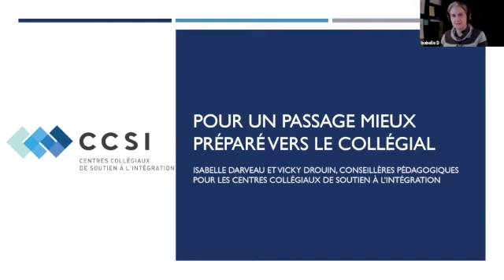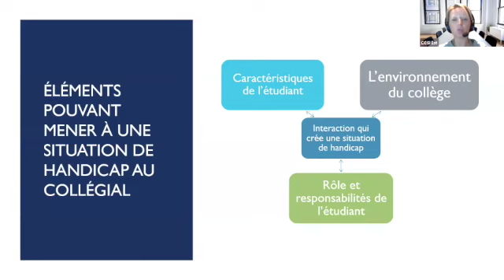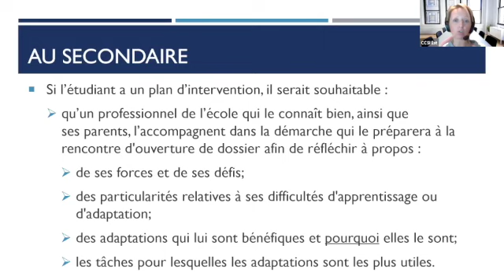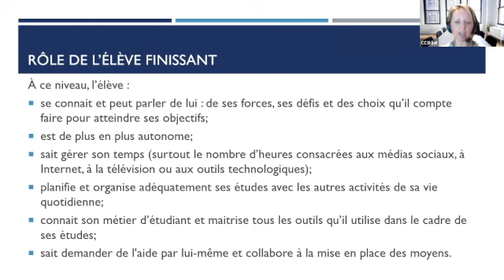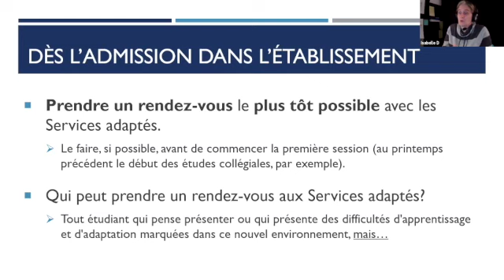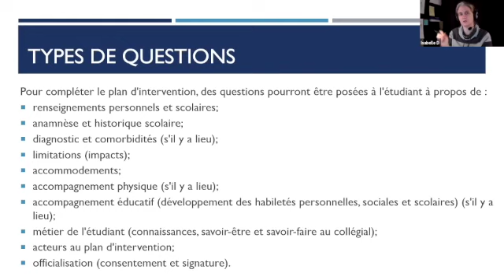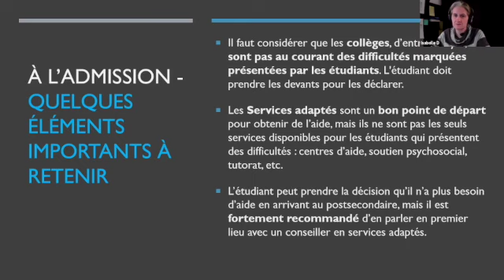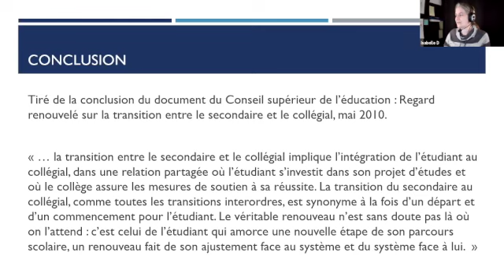Formation sur la transition vers le collégial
Cette formation, présentée par le Centre collégial de soutien à l'intégration, expose les balises et la démarche suivie dans le milieu collégial pour l’évaluation des besoins ainsi que la mise en place des accommodements pour les élèves. On précise aussi les étapes à suivre par les élèves HDAA ou avec des besoins particuliers pour faciliter le passage vers le collégial.